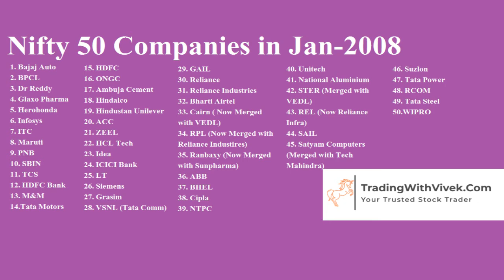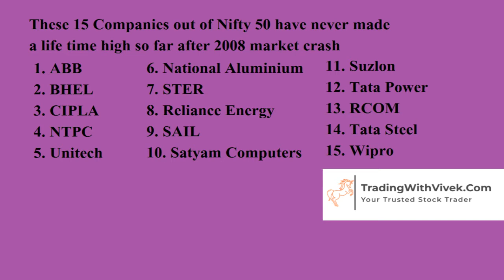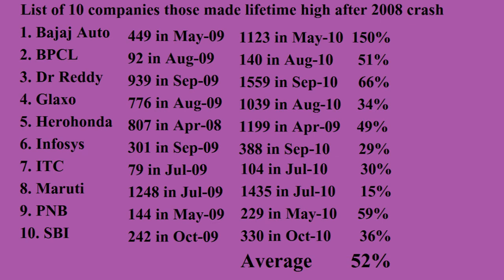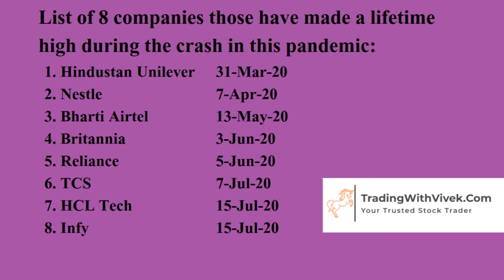How To Invest In A Bear Market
This is an very interesting strategy to know what worked in 2008 bear market and how the money was made in the upcoming stocks. Which stocks participated in rally after the 2008 crash and based on 2008 and 2013 bear markets. What are the learning. Let's use that knowledge and learn what we should buy in any bear market. Watch the video till the end. Please write to me for any query.